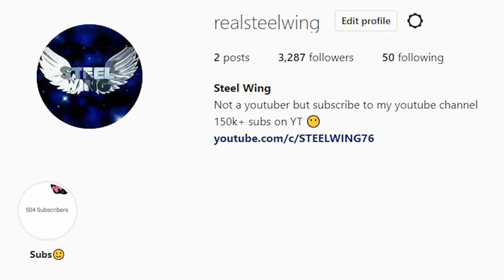I Rebuilded Ancient City In Minecraft | STEEL WING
I Rebuilded The Ancient City In Minecraft! Hope You Like It.